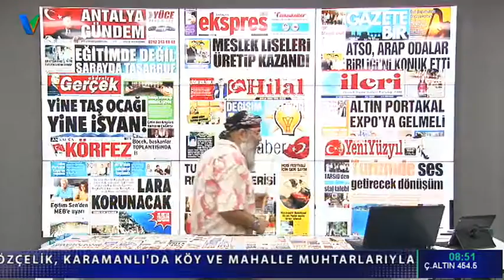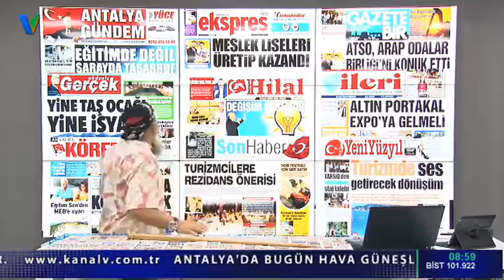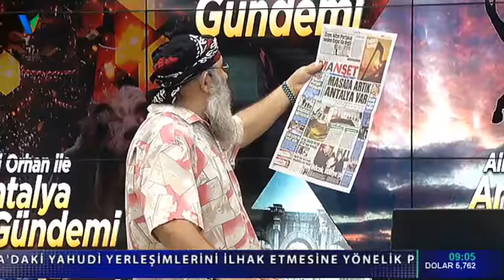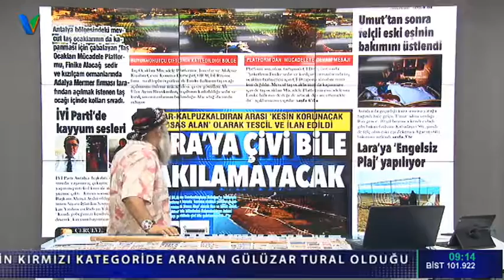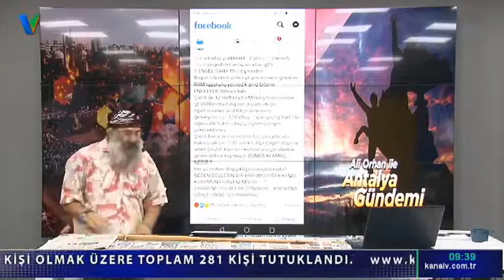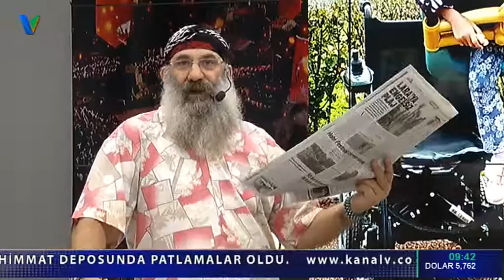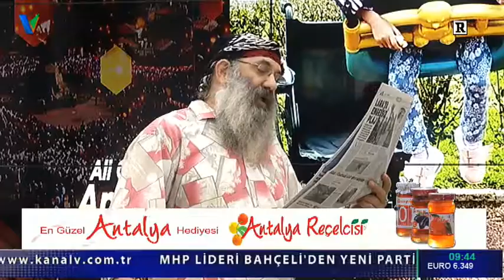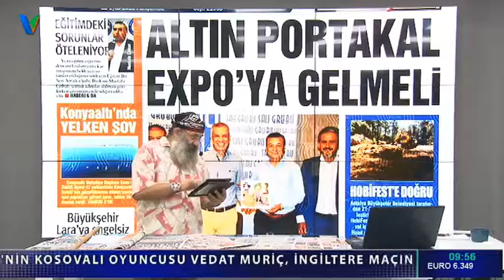12 Eylül 2019 Perşembe Ali Orhan ile Antalya Gündem